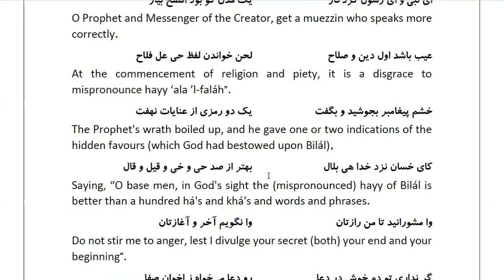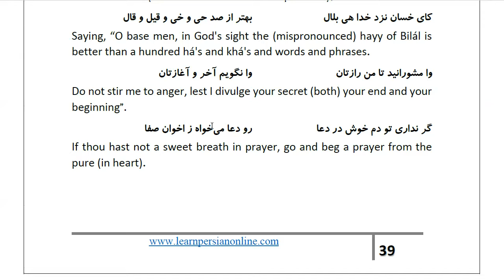Masnawi Rumi: In Farsi with English Translation: Part 294: Explaining that in the sight